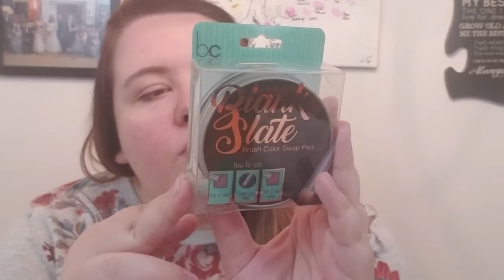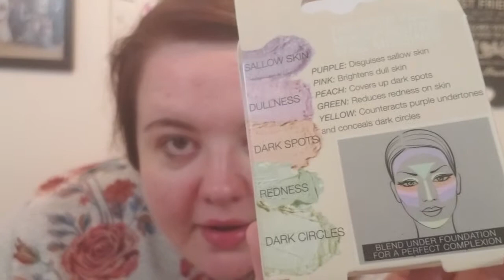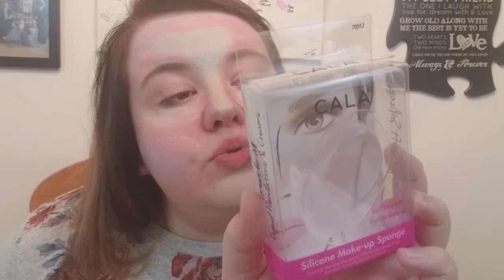TRYING WEIRD MAKEUP PRODUCTS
Fun little video trying non-conventional make up products!